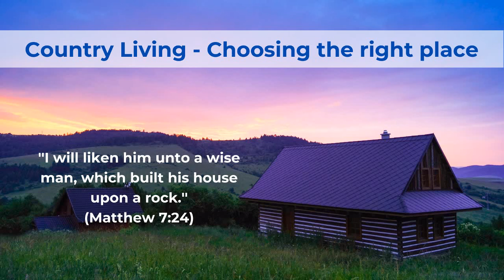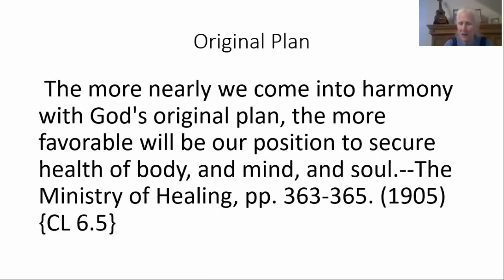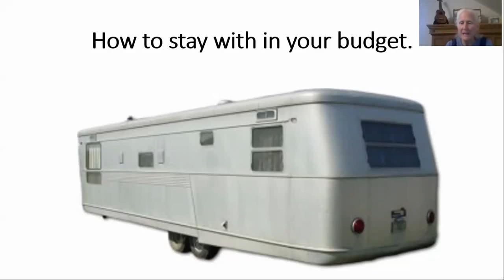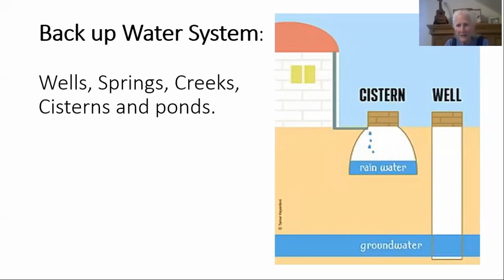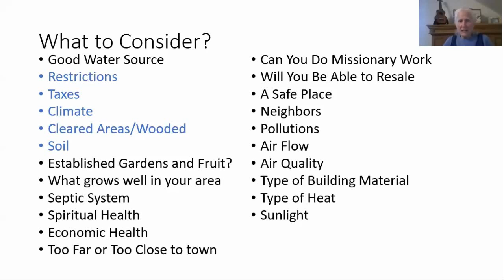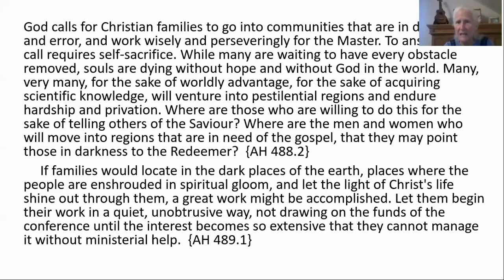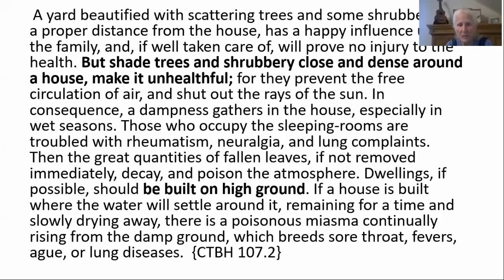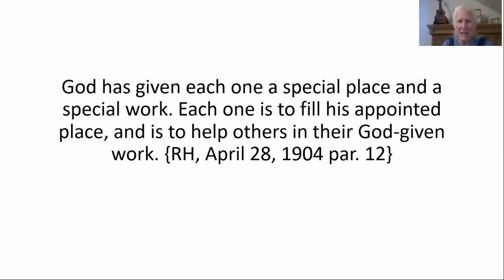Country Living - Choosing the right place, with Sister Kathie Bauer